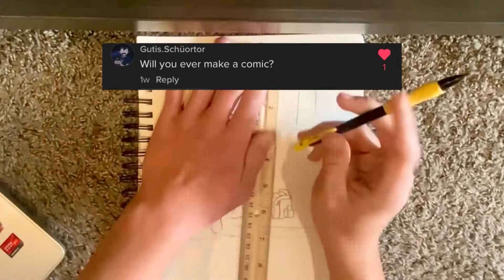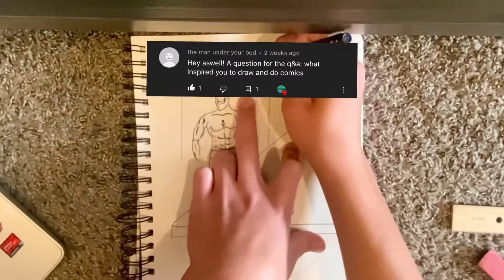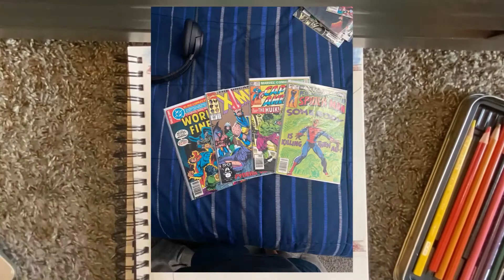Who is EvolutionComics?(Q&A)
Hopper ad break is back!

EvolutionComics Q&A!